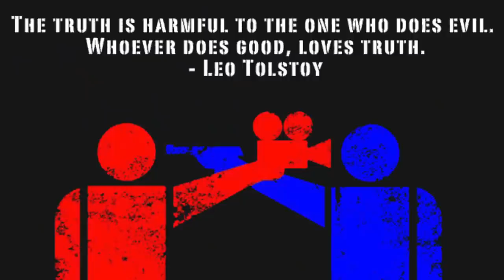Video Contest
UPDATE: Deadline has been extended one week to midnight, EST January 07, 2015